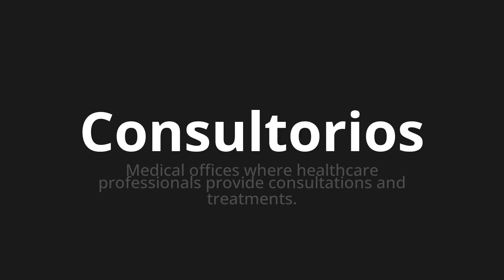How to pronounce Consultorios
Master the Pronunciation of 'Consultorios Which Means offices' - which means : Medical Offices WHERE Healthcare Professionals provides Consultations and Treatments. 📝 with @HTPronounce 🎓🗣️ - [Your Guide to Spanish]

Learn to pronounce 'Consultorios' perfectly in Spanish with our easy and engaging tutorial by @HTPronounce! 📖📽️ In this comprehensive video, we provide you with native speaker examples 🗣️👂 and phonetic breakdowns 🎵 to ensure you get the pronunciation just right.

How to say Offices in Spanish